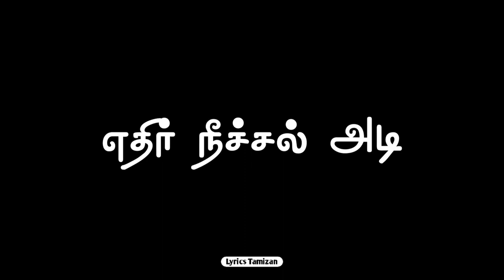Ethir neechal motivational whatsapp status vide || Ethir neechal motivational whatsapp status tamil